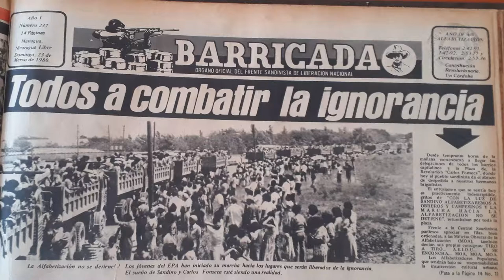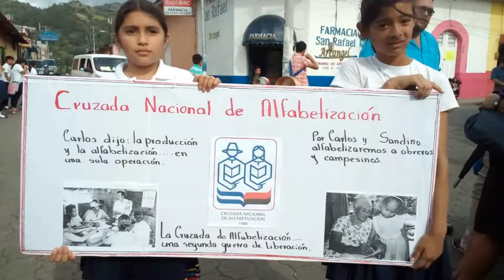39 Aniversario de La Campaña Nacional de Alfabetizacion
El pasado día 23 de agosot 2019 se celebró el 39 Aniversario de la Campaña Nacional de Alfabetización un superlativo logro de la Revolución Popular Sandinista que disminuyó la taza de analfabetismo en Nicaragua de más de 50% a un13% y ganó el reconocimiento de la UNESCO en 1981. Hoy se sigue esa heroica iniciativa con las mútiples políticas de educación para todas y todos del gobierno del Presidente Daniel Ortega y Vice Presidenta Rosario Murillo.